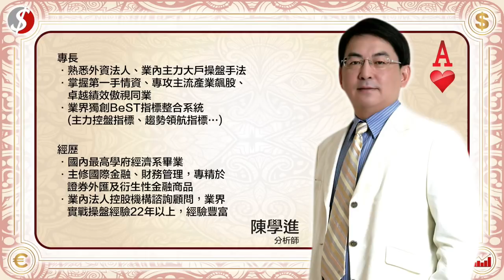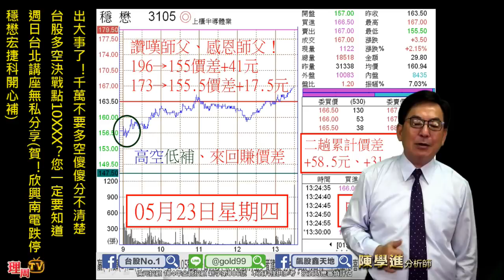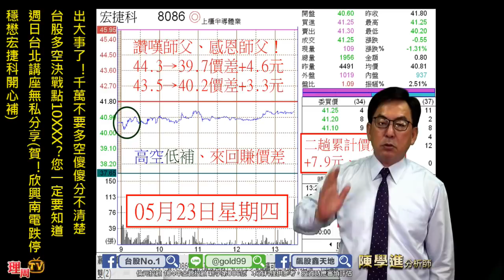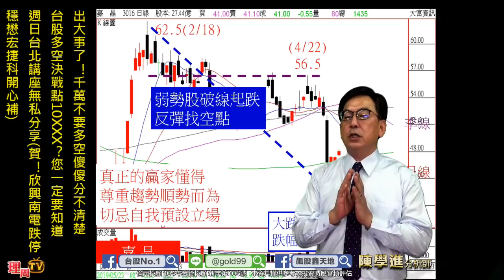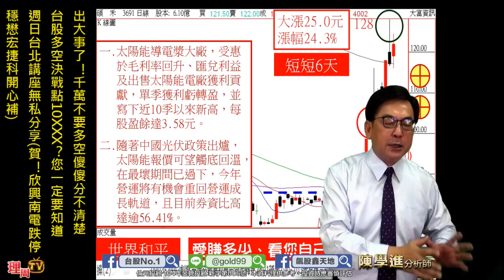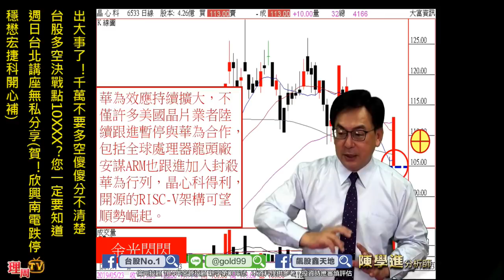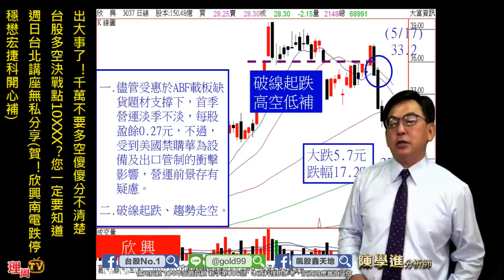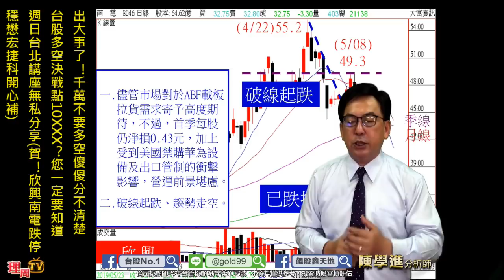理周TV-20190523 盤後-陳學進 飆股鑫天地／出大事了！千萬不要多空傻傻分不清楚、台股多空決戰點10XXX？您一定要知道、週日台北講座無私分享(賀！欣興南電跌停、穩懋宏捷科開心補)